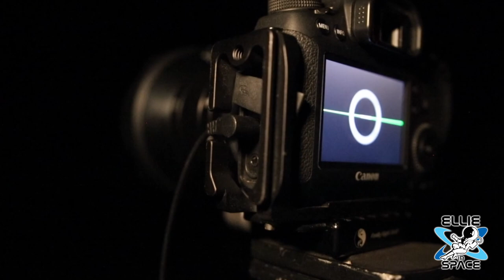The end of Dragon capsule production and so many delays!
SpaceX is pausing production of new Crew Dragon spacecraft, capping its fleet at four capsules for carrying astronauts.

The Artemis 1 moon mission 'wet dress rehearsal' is happening this weekend, pushing Ax-1 back.

Howdy!